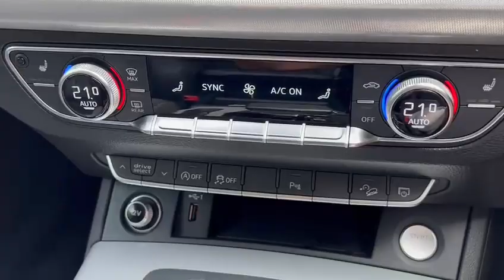AUDI Q5 2.0 TDI QUATTRO SPORT 5d 188 BHP WE WANT YOUR PART EXCHANGE!!!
NATIONWIDE DELIVERY AND CLICK AND COLLECT Available. This Audi Q5 Sport Quattro 2.0L TDI Comes With Only One Owner From New and Comes With Full Audi Main Dealer Service History. LOW MILEAGE. This Vehicle is Finished in Black with Full Black Leather Seats, Parking Assist Sensors Front and Rear, Fixed Towbar with Electrics, DAB Radio, Bluetooth, Phone Prep, Dual Zone Automatic Climate Control Air Conditioning, Leather Multifunction Steering Wheel, Automatic Lights, Rain Sensors, Cruise Control with Speed Limiter, Alloy Wheels, Electric Tailgate, Heated Electric Folding Wing Mirrors, Dynamic Select, Keyless Go, Eco Start Stop Function, Voice Activated Controls, Isofix Rear Seats, Remote Central Locking, Alarm, pre delivery check, Additional fees may apply, please note, not all cars are kept on site please call to make appointment and to avoid disappointment. pre delivery check, This vehicle will be sold with the benefit of A Optional 24 MONTH EXTENDED WARRANTY WITH MAIN DEALER LABOUR RATES, charged at an additional 1499. Hpi Checked, Part Exchanges Welcome.